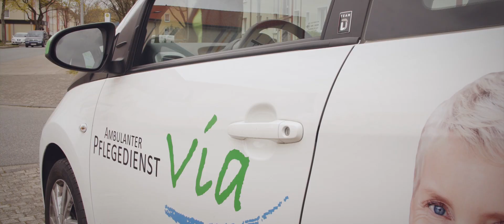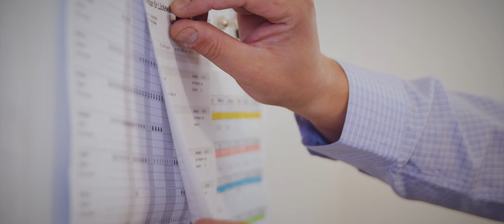Ambulanter Pflegedienst Via - von Mensch zu Mensch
Unser professioneller Pflegedienst kümmert sich mit viel Herz und Fachwissen um pflege- und hilfsbedürftige Menschen. Wir möchten ein vertrauensvolles und persönliches Verhältnis zu unseren Patienten aufbauen. Das erfahrene Team von Via hat es sich zum Ziel gesetzt, Wohlbefinden und Freude zu vermitteln. Natürlich möchten wir ebenfalls die Angehörigen entlasten – denn wir wissen, welche Inanspruchnahme die Pflege eines geliebten Menschen mit sich bringt.